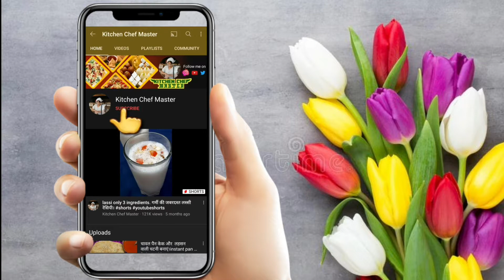इस तरह से मसाला पनीर बनाएंगे तो उंगलियां चाटते रह जाएंगे। Dhaba style paneer masala recipe.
Is tarah se masala paneer banaenge to ungaliyan chatte rah jaenge, masala paneer banane ka tarika, dhaba style masala paneer recipe, dhaba style masala paneer kaise banta hai, how to make dhaba style masala paneer, how to make masala paneer, kitchen chef master ❣️❣️❣️

Masala paneer aap logon ko kaisa laga comment box mein jarur bataega agar achchha laga ho to video ko like kijiega mere channel ko subscribe kar dijiyega aur bell🔔 button ko daba dijiye taki latest video updates milti rahe.💜💗💜